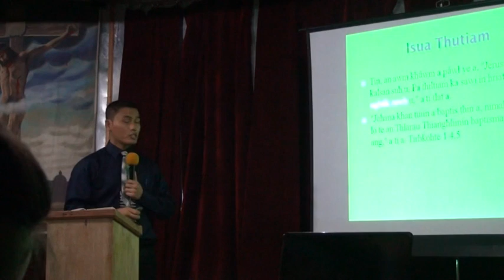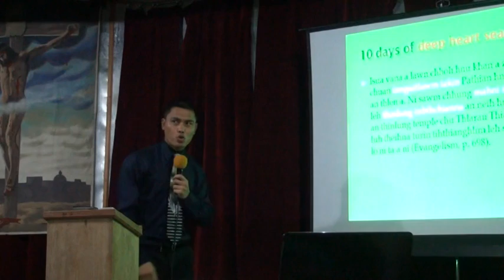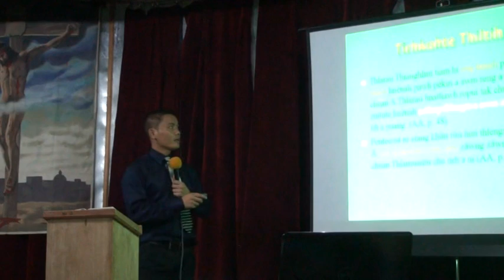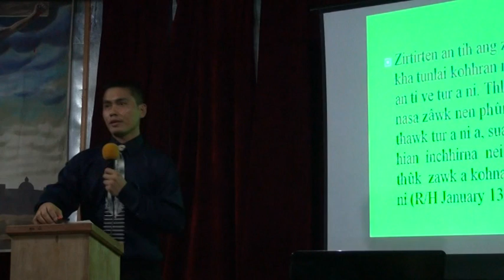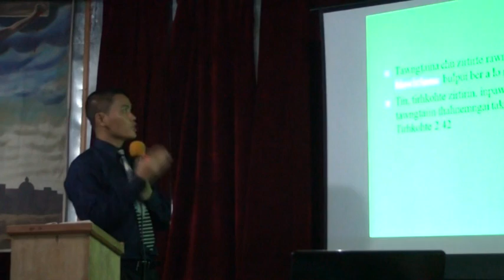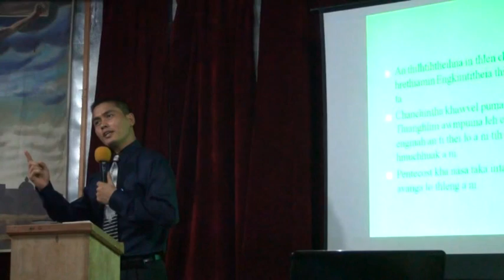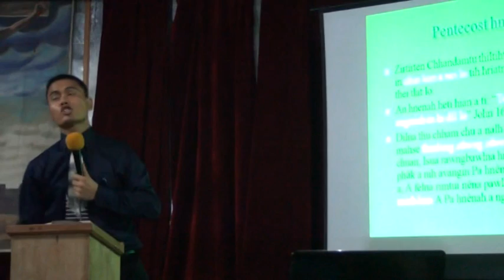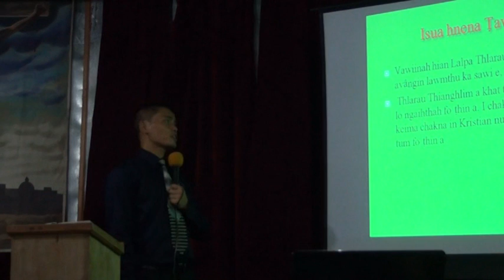Thlarau Thianghlim Dilna - Dr Lalmuansanga Chawngthu